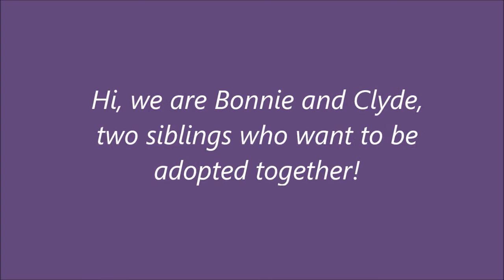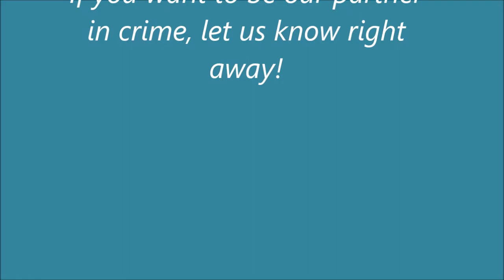Bonnie and Clyde